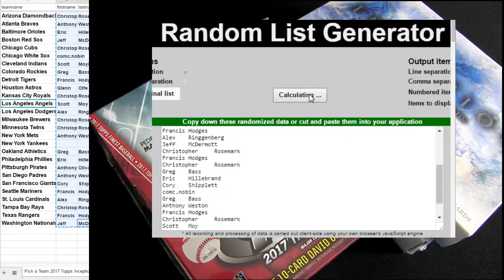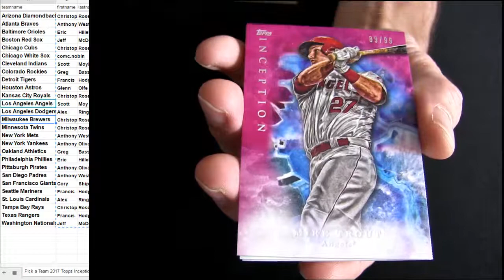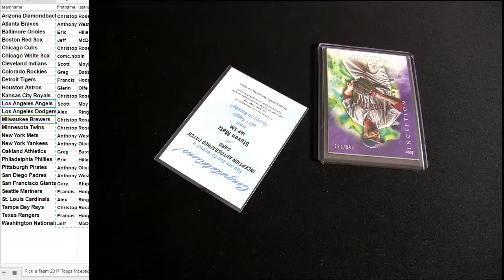17 Inception MLB #55